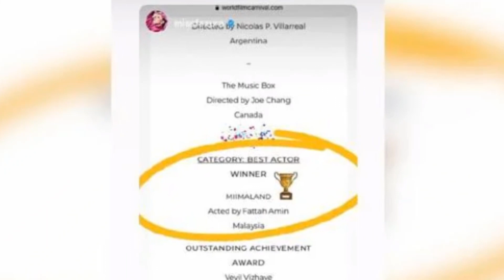TAHNIAH! Fattah Amin Mimaland Menang Aktor Terbaik WFC Singapore 2021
Fattah Amin melakar sejarah dalam kerjaya seni apabila lakonan dalam filem seram, Mimaland membawanya memenangi trofi Aktor Terbaik di World Film Carnival (WFC) Singapore 2021.
Kemenangan Fattah itu diumumkan di laman sesawang WFC Singapore 2021, malam tadi.

Mengulas kemenangannya itu, Fattah atau nama sebenarnya, Abdul Fattah Mohd Amin mengaku terkejut dengan kejayaan yang tidak pernah disangka.